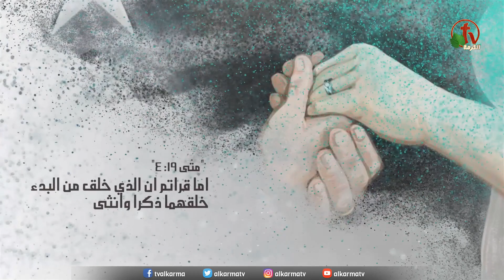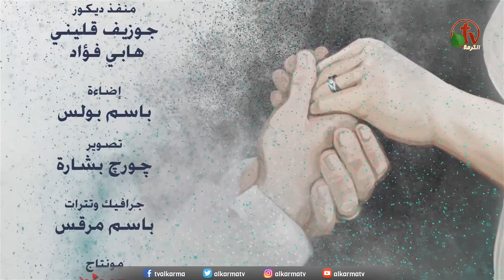كلمة الله (24) - عش في الصخر - Alkarma tv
برنامج مسجل علي شبكة قنوات الكرمة
إعداد وتقديم: الدكتور القس ناشد غالي
The word of God (24) - Nest in the Rock - Alkarma tv
Program registered on Alkarma tv channels Network
Prepared and presented by Dr. Pastor Nashed Ghaly